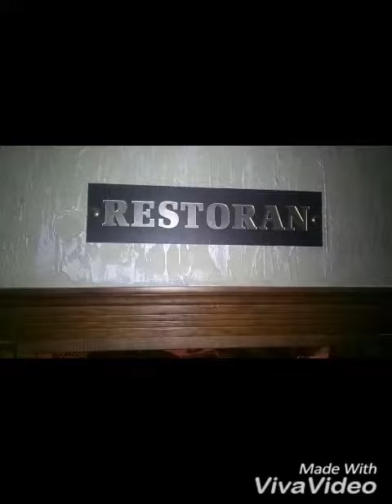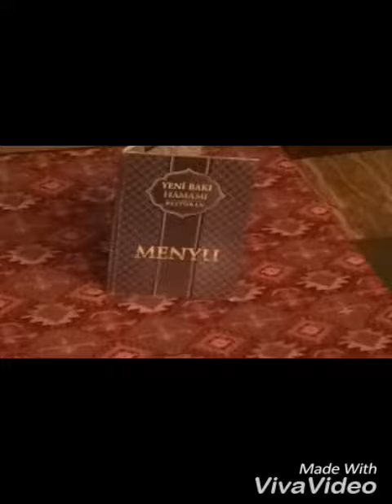Yeni baki hamami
MAntaj Royal